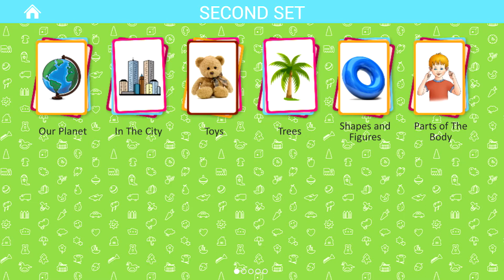Lily Of The Valley - Flowers - Flashcards for Kids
- Pets
- Wild animals
- Sea world
- Insects and spiders
- Birds
- Flowers
- Weather and seasons
- Alphabet
- Numbers 1-20
- Colors
- Professions
- Transport
- Household appliances
- Products
- Vegetables and fruit
- Berries
- Kitchenware
- Musical instruments
- Clothes and shoes
- Tools
- Furniture and household items
- Our Planet
- In The City
- Toys
- Trees
- Prehistoric World
- Cars
- Railroad
- Air Transportation
- Space
- Materials
- Scenes
- Telling Time
- Verbs
- Descriptions
- Pronouns
- Prepositions
- Military Machines
- Sports
- Art
- Medicine
- Food and Drinks
- Garden
- Wonders of The World
- Butterflies
- Mushrooms